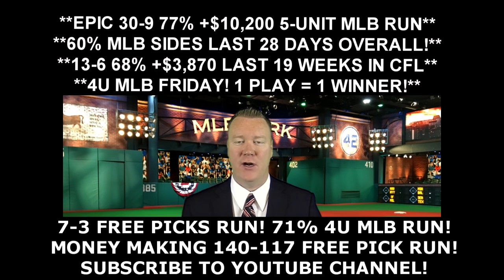Free MLB Picks - San Diego Padres Los Angeles Dodgers Prediction 07/08/16 10:10PM ET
Todays free MLB pick is from handicapping expert Vernon Croy Your free MLB winner for Friday, July 8, 2016 is between the San Diego Padres Los Angeles Dodgers. to get more free MLB predictions each day as well as $60 free of Croy's premium member only predictions. Croy is on a huge 140-117 free pick video run!